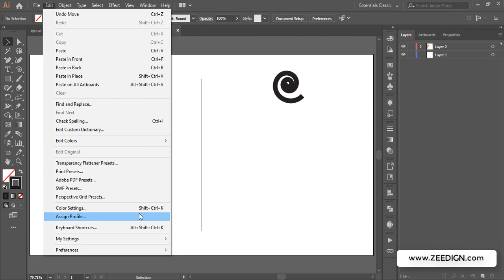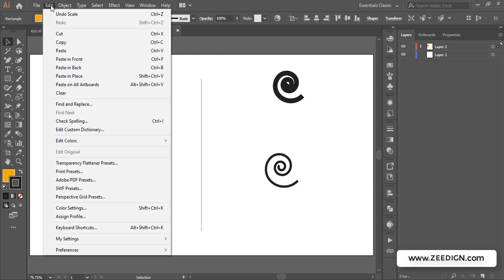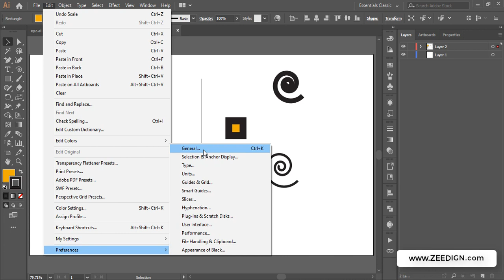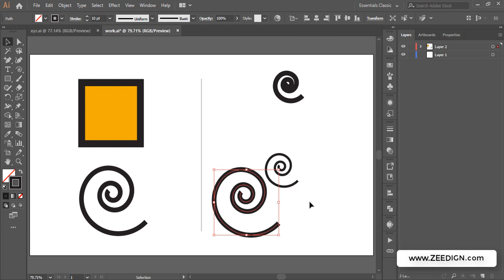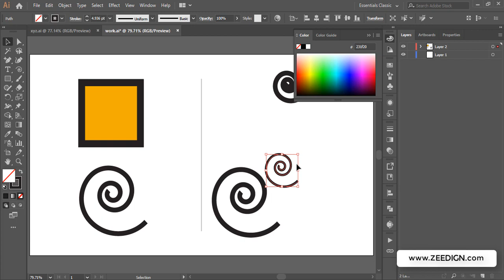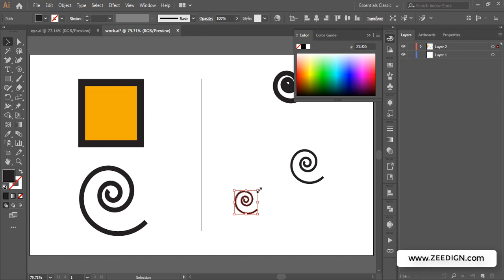How to maintain stroke width when scaling objects in Illustrator | Zeedign Tutorials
Lets learn how to maintain stroke width proportionally when scaling the size of graphics in illustrator. Its all about making some changes in adobe illustrator's preferences to enable "Scale Stroke & Effects".

Watch the Video Tutorial for Visual Guidance.